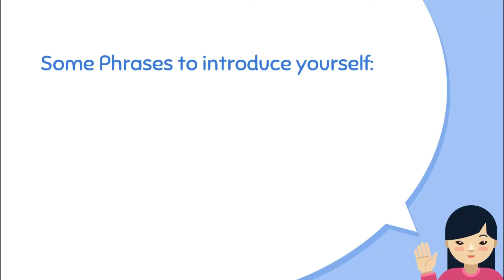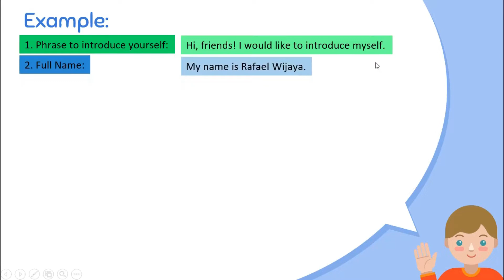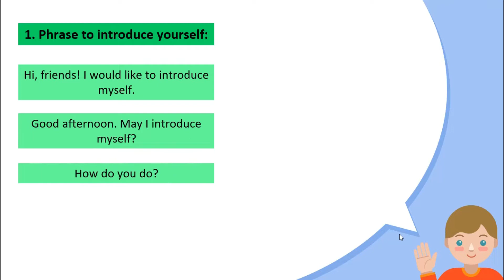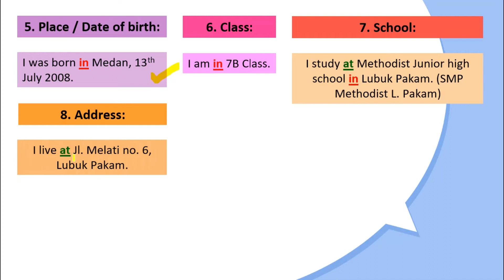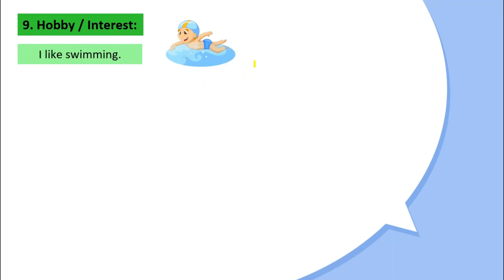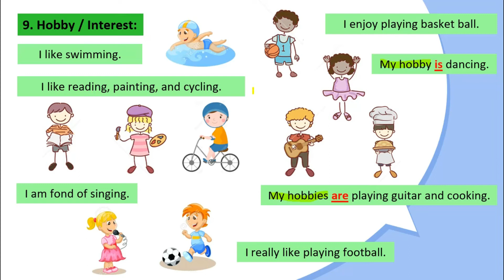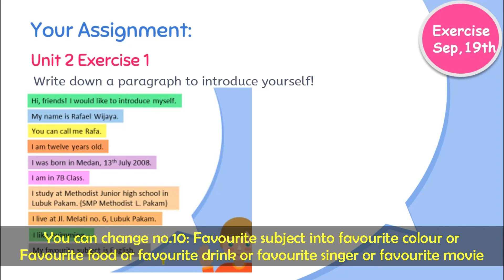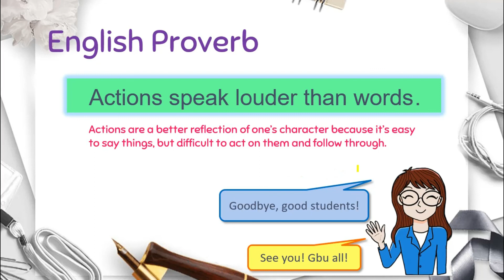Bahasa Inggris Kelas VII "Introducing yourself"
Students, here is the video about introducing yourself. I hope you can learn today's lesson well and I hope in the end, you can introduce yourself. Take your time to learn properly. Have a good study.
SMP Methodist L. Pakam